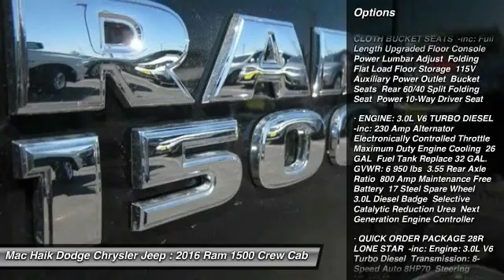2016 Ram 1500 Austin DGS190021